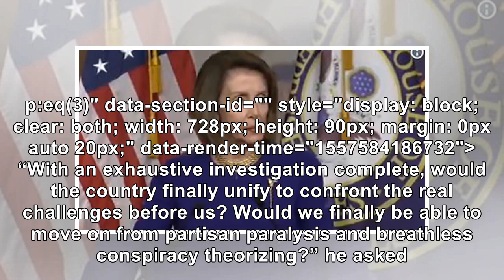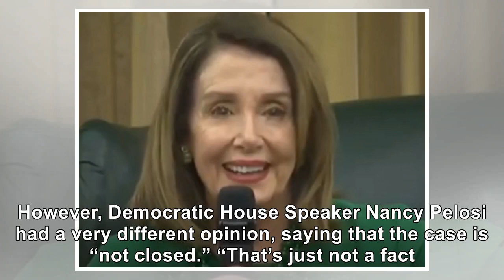NANCY PELOSI TO MITCH MCCONNELL: “THE CASE IS NOT CLOSED”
House Speaker Nancy Pelosi responded to Senate Majority Leader Mitch McConnell’s call for lawmakers to move on from the Russia investigation by saying that, “The case is not closed,” The Associated Press reported. The Republican majority leader said that he believed the case was closed on the Russian probe following the release of special counsel Robert Mueller’s report. Both the Senate Minority L...